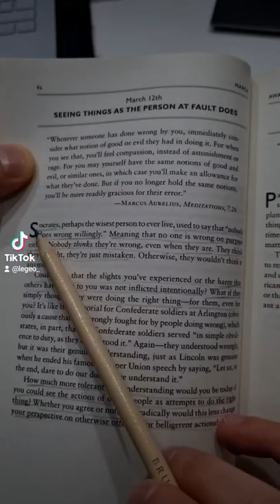Sullo sbaglio, Socrate | The Daily stoic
Riassumo libri di saggistica, filosofia, sociologia e business.
"Leggere per Imparare"
Il libro - The Daily Stoic;